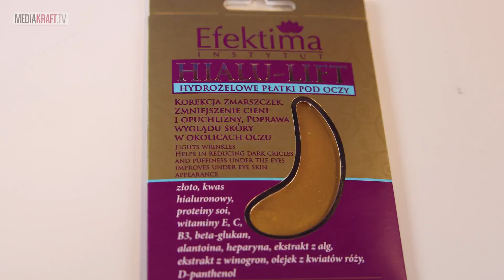CZY PŁATKI POD OCZY SĄ DLA NAS??💋TESTUJEMY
Oczyszczona skóra twarzy to podstawowy element pielęgnacji każdej kobiety. Jednak czy dziewczyny przekonają się do plastrów pokrywających strefę tylko pod oczami?
A co Wy sądzicie o takim rozwiązaniu, czy używałyście kiedykolwiek przeciwzmarszczkowych płatków pod oczy? - dajcie znać w komentarzach :)

Czy wiesz wystarczająco dużo o pielęgnacji twarzy, sztuce makijażu czy modowych trendach? Najwyższy czas poznać tajniki babskiego świata poprzez szczere rozmowy reprezentantek płci damskiej, które będą sprawdzać, testować i odpowiadać na najbardziej nurtujące pytania kobiece. Tylko na tym kanale wszystko o kobietach i dla kobiet.